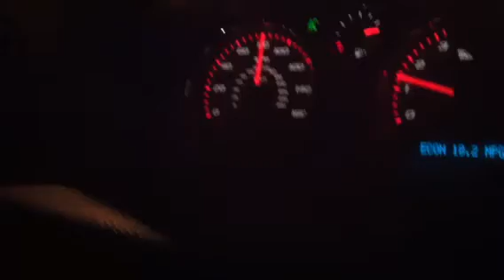Cobalt SS/SC vs. SRT-4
40-rolls on the thruway